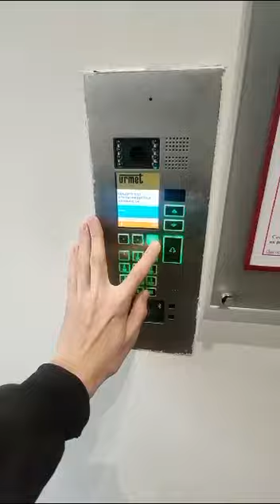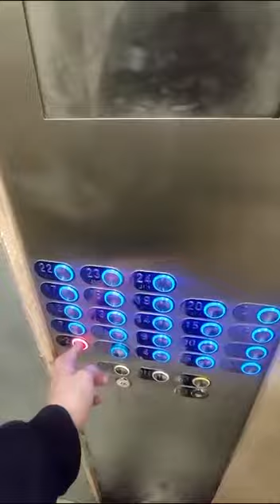Как пройти на склад